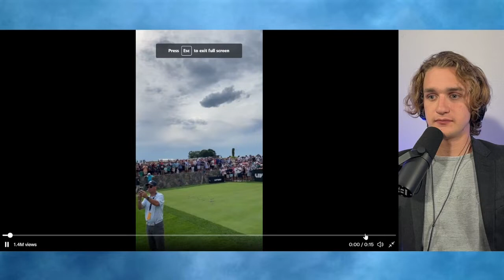THIS Is Why The Right Wing WINS!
A moment from the golf tournament that Donald Trump is playing in represents why the right wing is better at branding than the left.